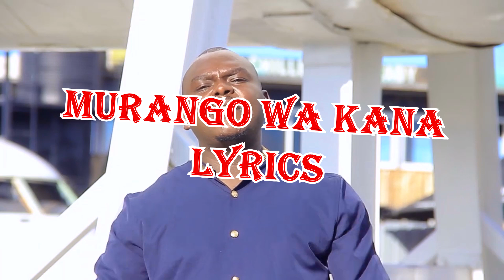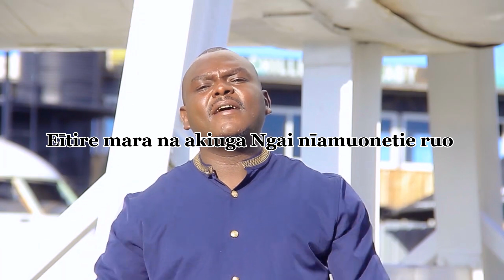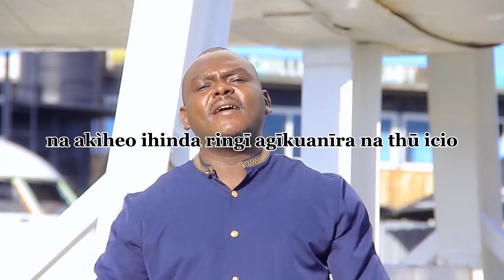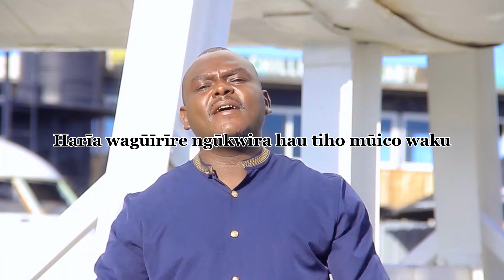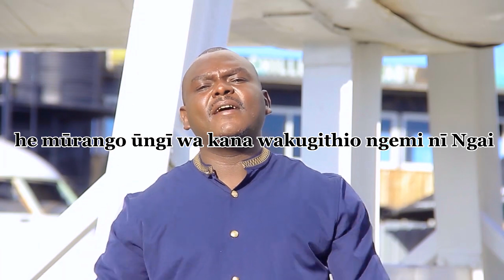MURANGO WA KANA BY SAMMY K (OFFICIAL LYRICS VIDEO)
M-PESA PayBill:   Business No: 4069473 || Account number: Media

Powered By: AIPCA MUTHURUMBI MEDIA TEAM